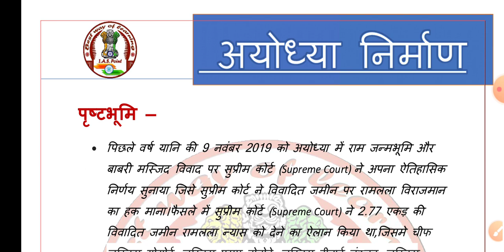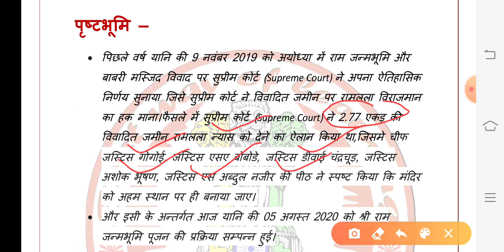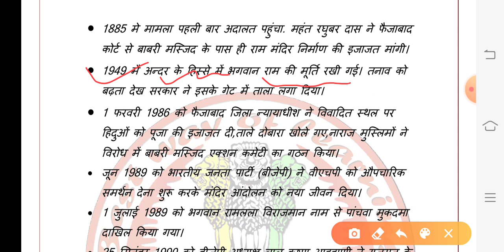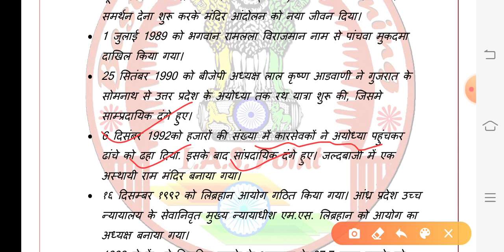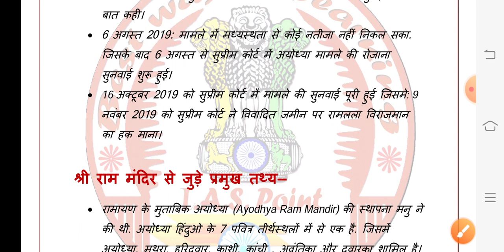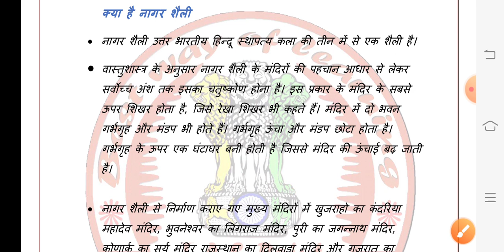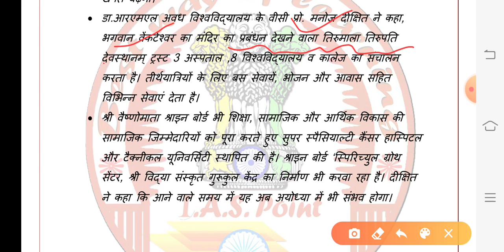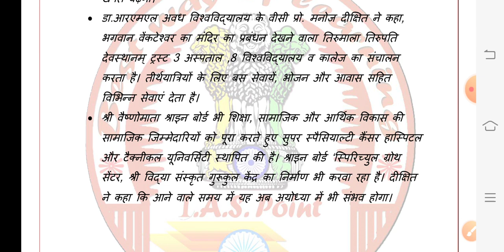Ram mandir || CAA current affairs analysis || IAS point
Hello Friends,

स्वागत है आपका CAA - Current Affairs Analysis के एक नए प्रोग्राम में  आज आपको राम मंदिर निर्माण और उसके क्या फायदा है ? के बारे में बताया जाएगा, जो आपके सभी प्रतियोगी परीक्षाओं के साथ ही साथ UPSC की परीक्षा के लिए बहुत ही लाभकारी होगा, आशा करता हूँ कि ये वीडियो आपके लिए बहुत अति लाभदायक सिद्ध होगी..और आपके ज्ञानवर्धन में मददगार साबित होगी..!!!

धन्यवाद 🙏

साभार 😍